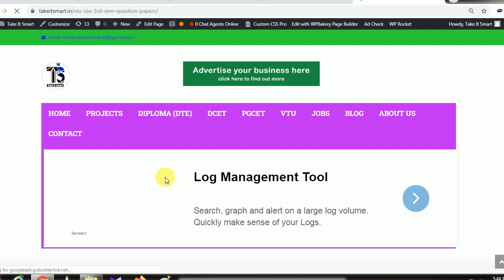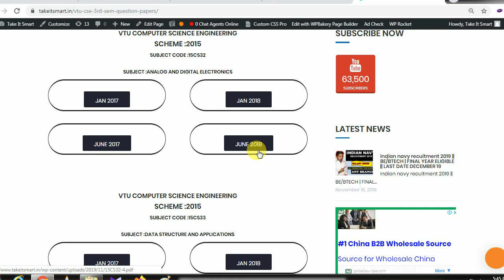VTU COMPUTER SCIENCE ALL SEM QUESTION PAPERS DOWNLOAD LINK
1. Acer Aspire 3 A315 Core i3 8th gen
2. Acer Aspire 3 A315 - Ryzen 5
3.Dell Vostro 3478
4. HP 15q-dy0004AU
5.Asus Vivobook X507UA
my gears